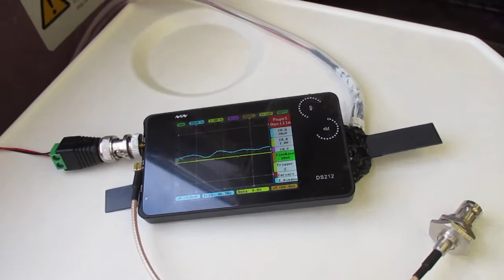超音波を利用した「振動計測技術」 ultrasonic-labo